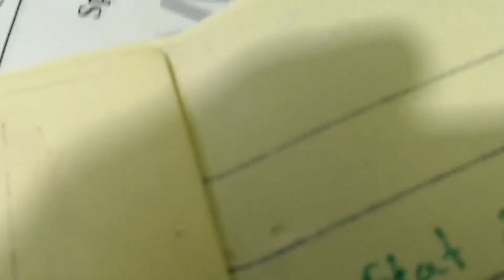Vet in Dhaka City Pet Doctor in Bangladesh @ Dr. Sagir's Pet Clinic 01912251312